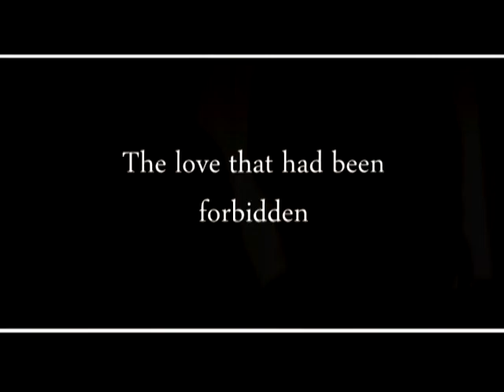[YamaShi] Dark Justice (HQ)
Almost all subs are fake.

The plot is similar to kurosagi but it's about assassins world not swindlers.